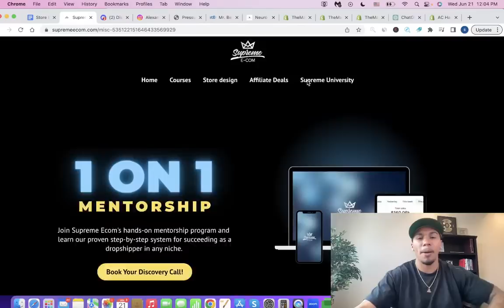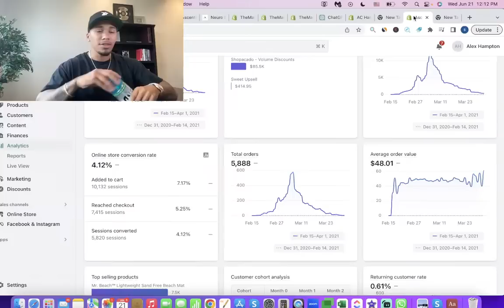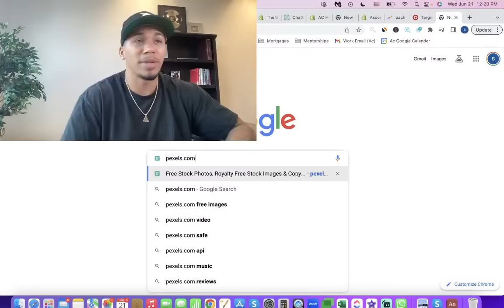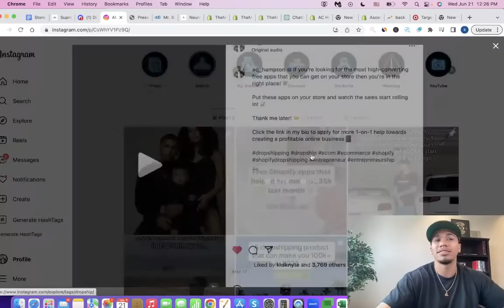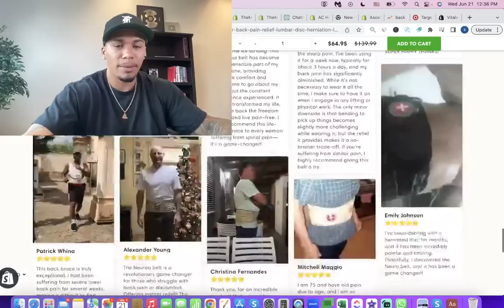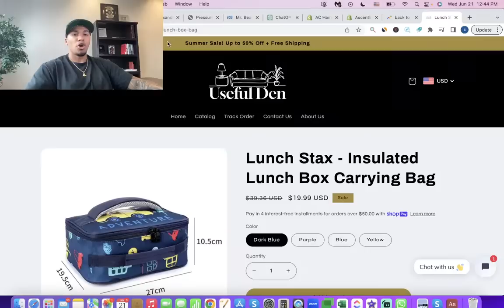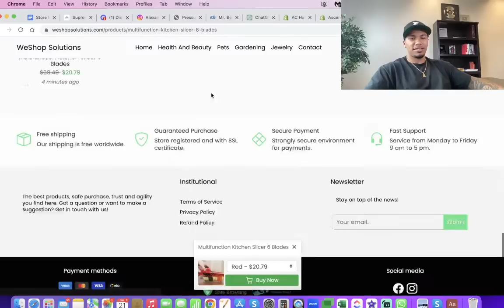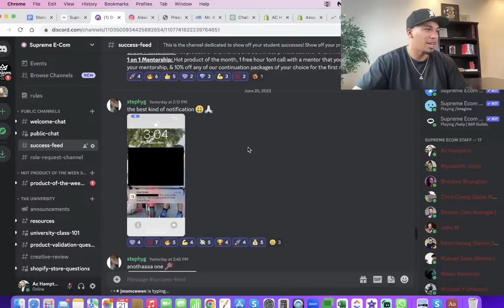Creating Highly Profitable Dropshipping Stores From SCRATCH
In this live, I'll be showing you exactly what steps to take to create your first Shopify dropshipping store and strategies to increase your conversions if you already have one!

This is going to be a value-packed live that you WON'T want to miss! Make sure that you're here!

Supreme University: Get everything you need to build a $10,000/month drop shipping store 👉🏽

MY PRODUCT RESEARCH TOOL 🔎 MINEA!